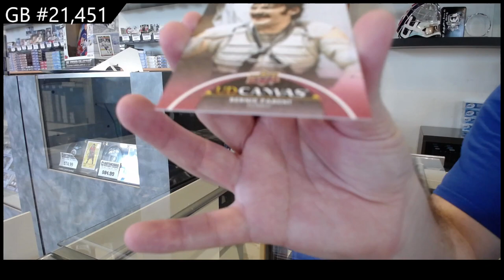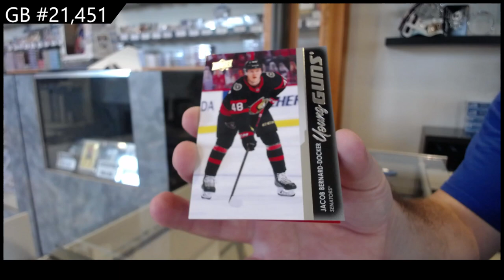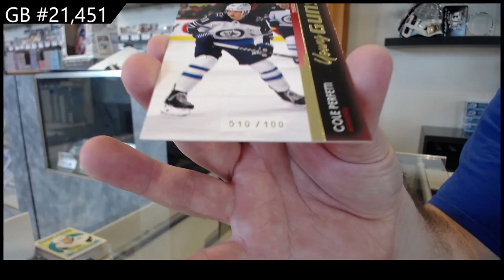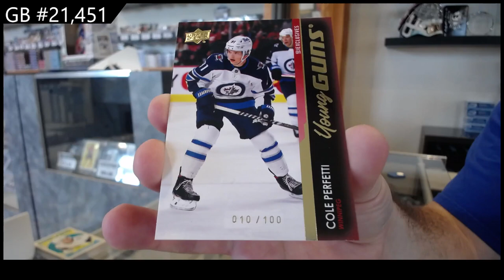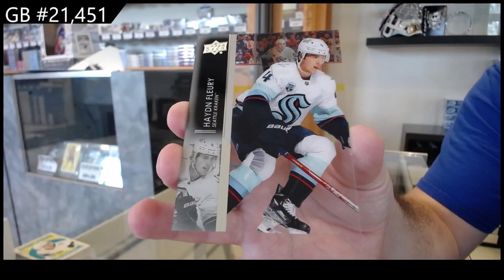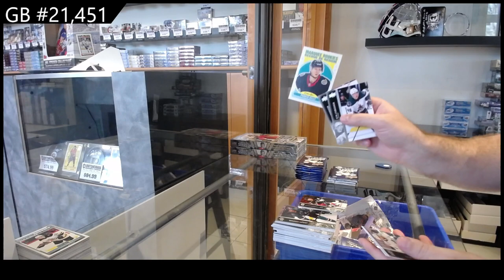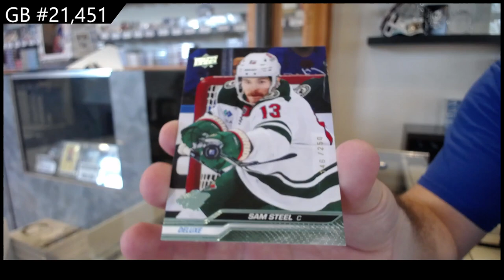23-24 UD Series 2 & 21-22 UD Series 2 Hockey 5 Box Break - CNC GB #21,451